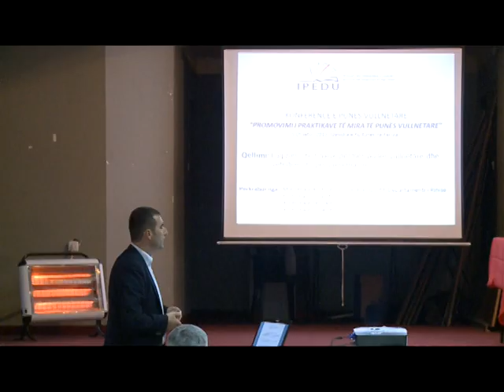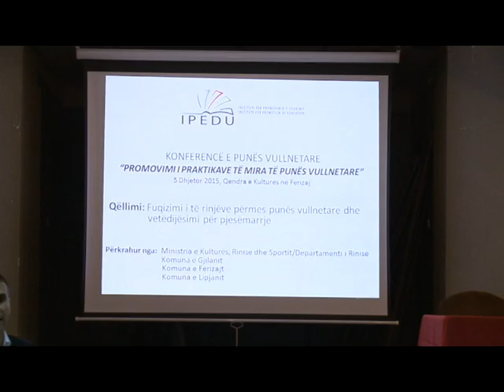Puna vullnetare njihet me ligj - 5 DHJETOR 2015 - RTV TEMA